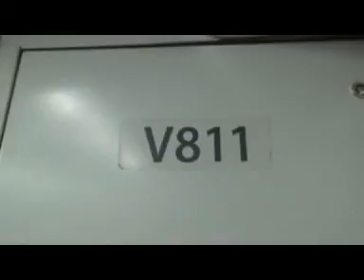東涌綫 V811 行走音 南昌至茘景(NAC TO LAK)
錄音器材:Sony Handycam  HDR-PJ540E